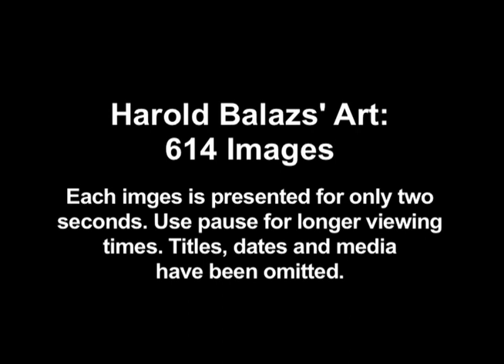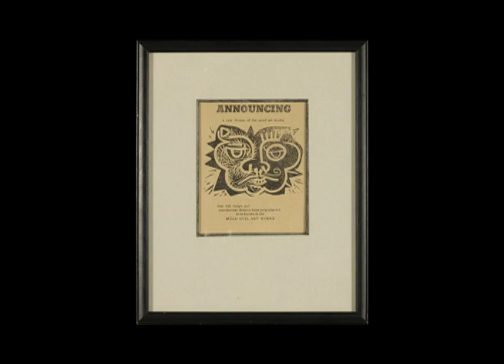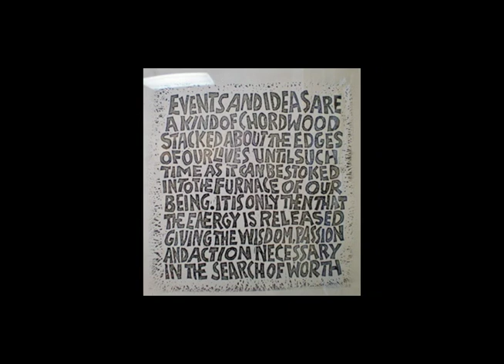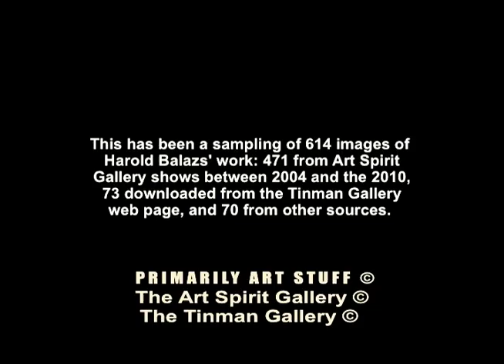Harold Balazs' Art 614 Images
Harold Balazs passed away on December 30, 2017. To help honor him here are over 600 images of his art that represent only a very small portion of his phenomenal artistic output over the last 60 plus years.